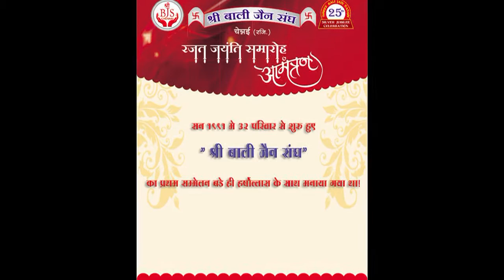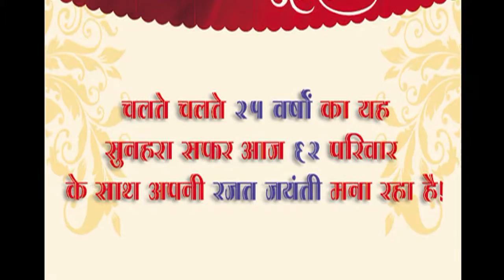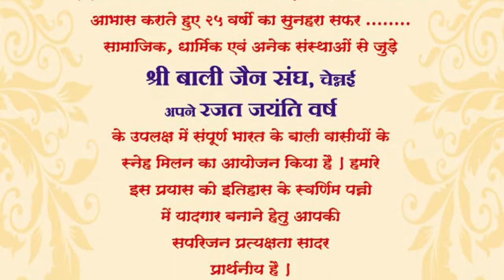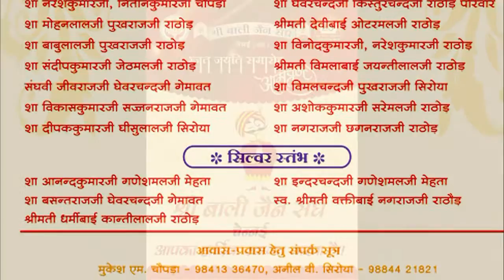SRI BALI JAIN SANGH Chennai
Video ceated by: Sanjay Kothari